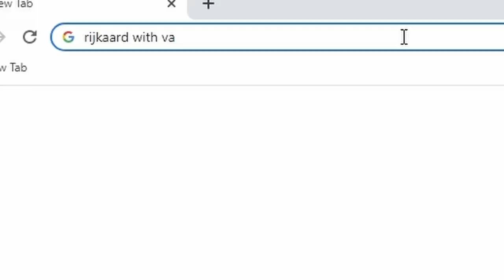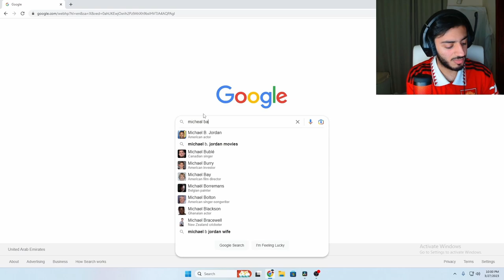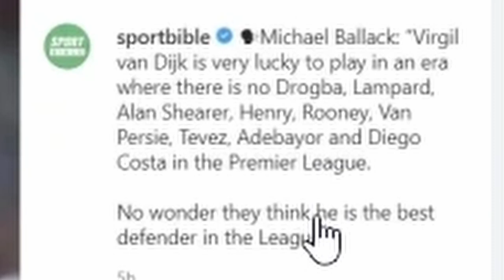Every Liverpool Player I Pack I Will Discard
Opening fifa 23 packs and discarding every liverpool player i get.